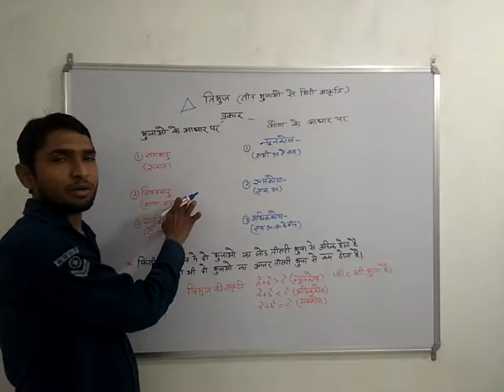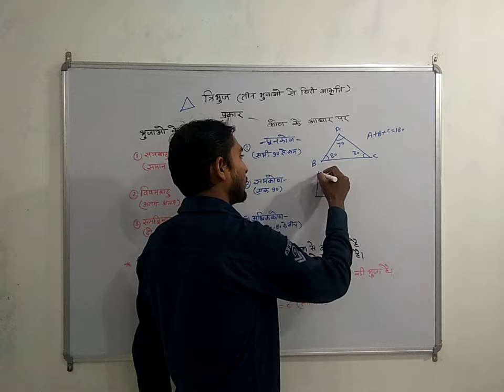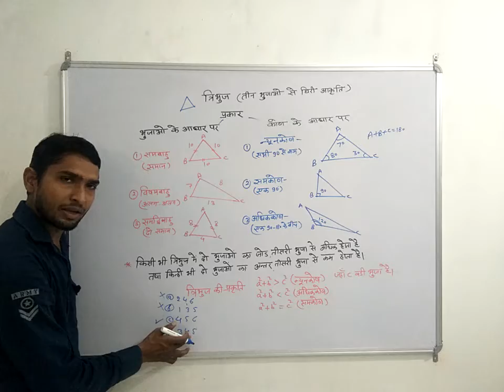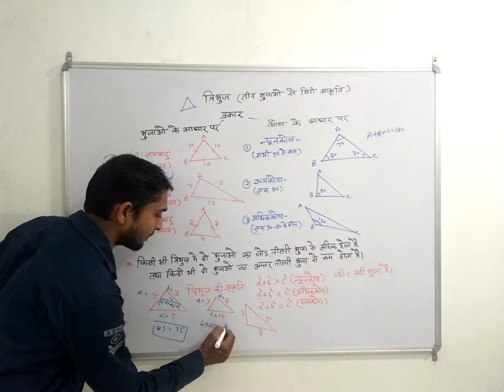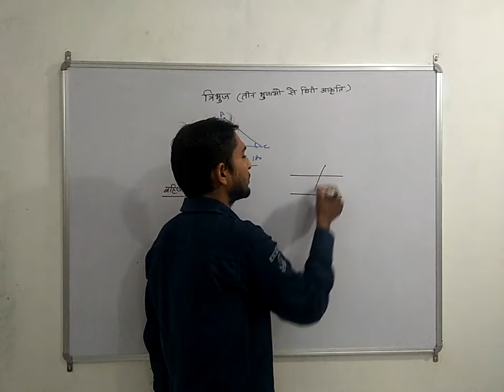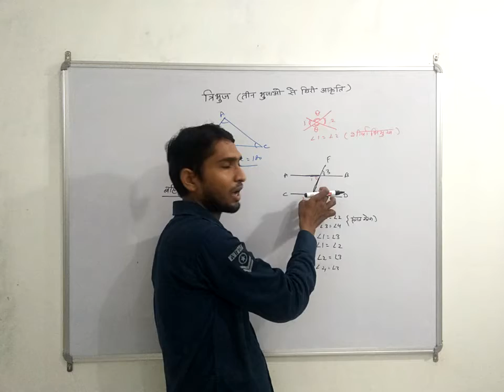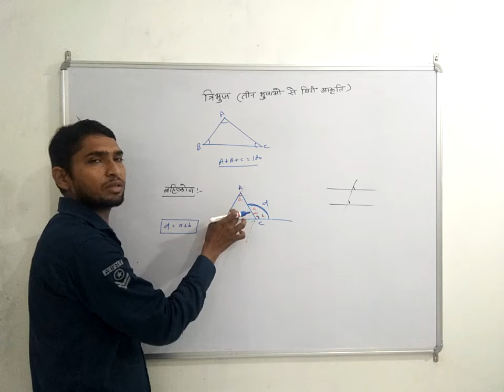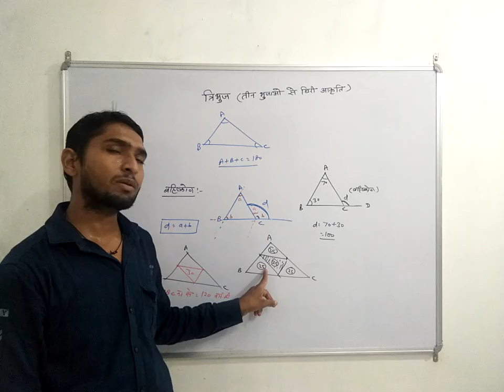त्रिभुज के प्रकार